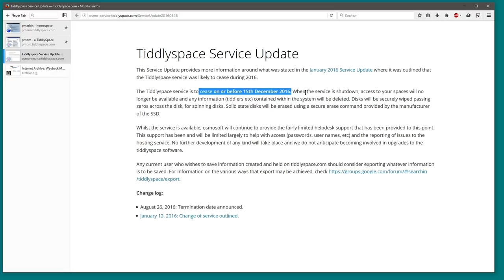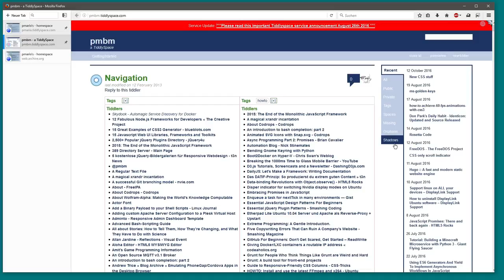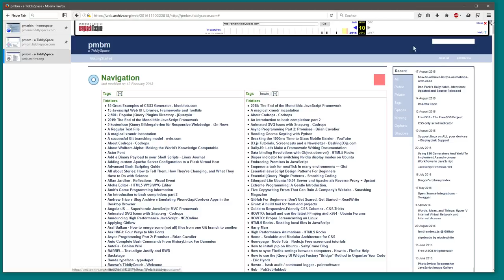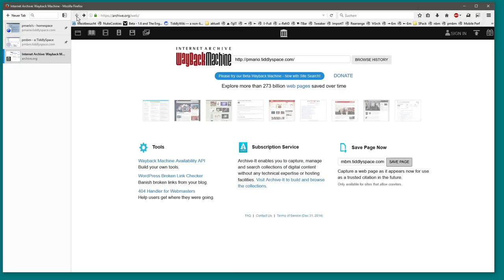Backup TiddlySpace with the internet archive